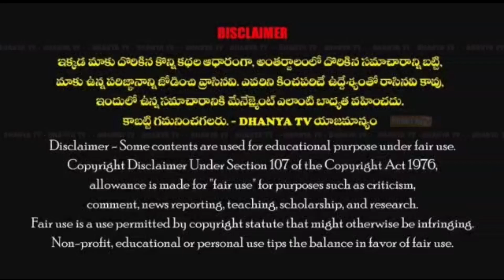డెహ్రాడూన్ లో జరుగబోవు జాతీయ స్థాయి తైక్వాండో పోటీలకు ఎంపికైన మై స్పేస్ తైక్వాండో విద్యార్థి షణ్ముఖ